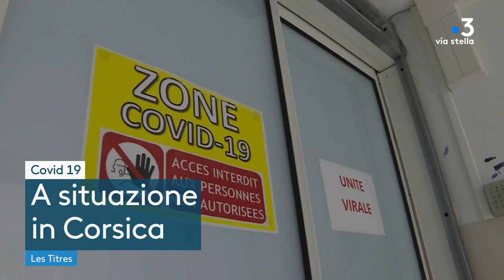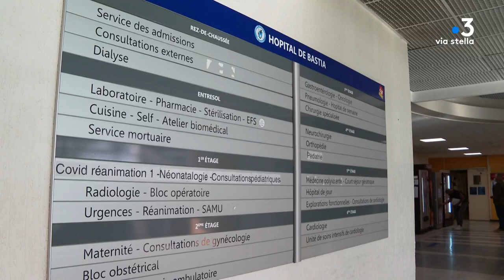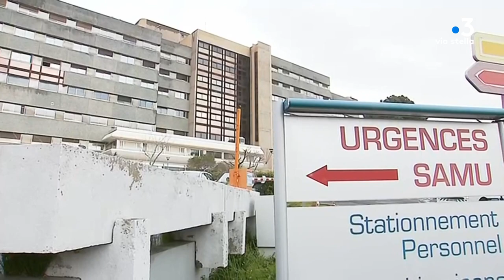NUTIZIALE du 18 novembre 2021